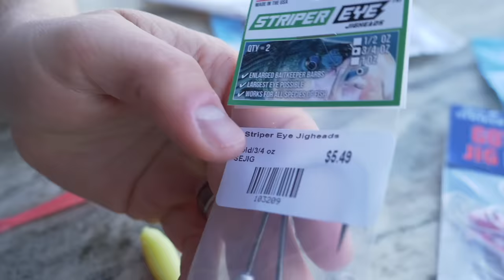HOW TO FISH A JIG - Saltwater Fishing Tips and Tutorial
A jig is the most effective and easiest saltwater lure. This video will show you all the tips and how to fish a jig for saltwater fish. A jig and soft plastic is the most versatile fish catching machine so I have been stoked to share this vid with ya'll.

Jigs Used in this vid:
Gotcha Jighead

Trout Eye and Striper Eye Jighead

Mirrolure Jighead

Soft Plastics Featured:

Z-Man PaddlerZ
Berkley GULP! Swimming Mullet and 5" Jerk Shad

▬▬▬▬▬▬▬ Fish With Our Select Guides ▬▬▬▬▬▬▬▬▬

Captain Aaron Beatson with Carolina Sunrise
Outer Banks, NC and Virginia Beach, VA

Captain Ben Morris with Salty Waters Fishing Charters

Captain John Ward with Affinity Charters
Charleston, SC

Captain Sean Yeckley with Tightlines Charters
Savannah, GA

Captain Jamie Rushing with Seagate Charters
Wilmington, NC

▬▬▬▬▬▬▬ Our Tackle ▬▬▬▬▬▬▬▬▬

Florida Fishing Products Osprey Spinning Reels
Falcon Rods Coastal Spinning Rod (7-Feet/Medium)
Falcon Coastal Clear Water Inshore Bait Casting Rod (7', Medium/Moderate)
Cajun Thunder Popping Cork
Berkley Johnson Silver Minnow Gold 2in - 1/4 oz
1/4 ounce gotcha jig heads
Strike King Saltwater Flats Jig Head Bait (3/8 Ounce)
Mirrolure 27MR-808BG Mirrodine XL
Mirrolure 17MR-MGBG Mirrodine, 2-5/8-Inch, 3/8-Ounce
Mirrolure 52MR-18 O Rattler
Gulp! Alive! 3 inch Shrimp New Penny Berkley 2 jar Bundle Salt Water Fishing Bait
Berkley Gulp Double Tail Swimming Mullet Pearl White Fishing Bait, Multi, 4" | 10cm
Gulp! Saltwater Jerk Shad

▬▬▬▬▬▬▬ Shop Our Camera & Film Stuff  ▬▬▬▬▬▬▬▬▬

LUMIX GH5
Gopro hero 5
Gopro hero 5 adapter
Gopro microphone
Gopro hero 5 Supersuit
Apple MacBook Pro 15in Core i7 2.8GHz Retina, 16GB RAM, 512GB Solid State Drive

▬▬▬▬▬▬▬ Fishing & Outdoor Apparel ▬▬▬▬▬▬▬▬▬

Grundens 10087 Women's Petrus 118 Bib Pant, White - S
Grundéns Women's Storm Seeker Jacket, Black - Medium
XTRATUF Women's Salmon Sisters 6 In Ankle Deck Boot Coral/Salmon (XWAB-307), 7
Grundéns Men's Tourney Bib Pant, Ocean Blue - Medium
Grundéns Men's Storm Surge Fishing Jacket
XTRATUF Legacy Series 15" Neoprene Insulated Men's Fishing Boots, Copper & Tan (22274G)

▬▬▬▬▬▬▬ Wade Fishing Gear ▬▬▬▬▬▬▬▬▬

Women's Swamp Series 2.0 Uninsulated Breathable Waders - Leopard (Large 9)
Mens Camo Waders